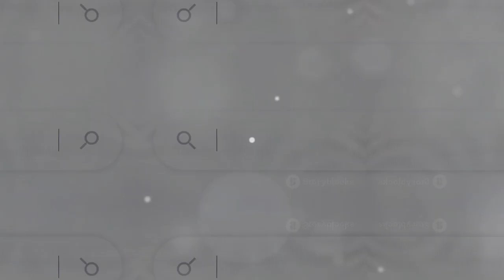Road to Stardom: Becoming a Famous YouTuber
In this video, we delve into the world of YouTube and provide valuable insights for aspiring content creators looking to make it big in the digital landscape. Join us as we gather wisdom from successful YouTubers and share tips and tricks to help you kickstart your journey to fame. From content ideas to audience engagement strategies, we've got you covered every step of the way.

If you're ready to turn your passion into a thriving YouTube channel, this video is a must-watch! Let's create something amazing together!
See Less

OUTLINE:
00:00:00
The Dream of Becoming a YouTuber
00:00:11
Identifying Your Passion
00:00:23
Understanding Your Target Audience
00:00:35
Creating and Posting Content
00:00:52
Optimizing Your Videos for Search
00:01:05
Engaging with Your Community
00:01:19
Promoting Your Channel
00:01:28
Always Learning and Improving
00:01:41
Recap and Encouragement